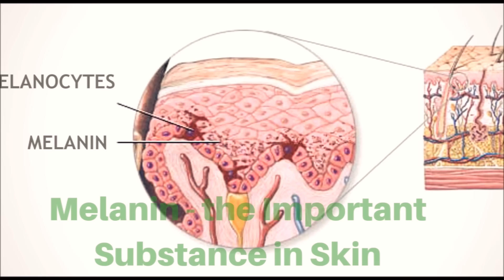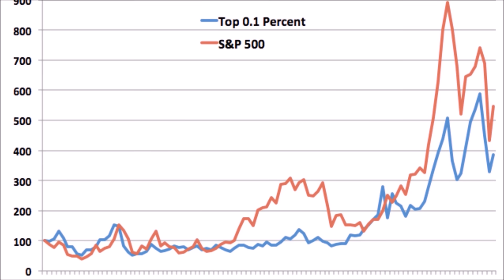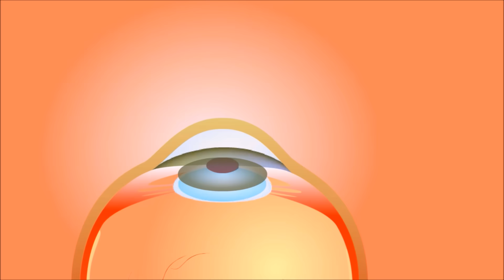10 Things Your Eye Color Reveals About You!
Here are 10 Things Your Eye Color Reveals About You! Meaning Of Every Different Eye Color.
green eyes..hazel..blue..black...brown.. etc.

Genetics? Which is the rarest eye color in humans?
10) Brown Eyes
Do you remember Bob Marley's song “Looking in your big brown eyes”? Brown is the most common eye color. In fact, in some parts of the world, it would be incredibly difficult to find people with different eye color. Brown eye color is connected with a high amount of pigment called melanin. This might cause some health benefits: people with brown eyes are less likely to suffer from age-related macular degeneration, which may affect visual acuity. However, there are also downsides of having dark eyes. The researches show that women with brown eyes are more likely to be depressed than those with paler eyes.

9) Black Eyes
Well, let's be honest – truly black eyes don't exist. They might be so dark that they look as if they were black, but the fact is that they're just very very dark, never truly black. The researches show that people with darker eyes are considered to be more agreeable. Some other studies show that people with black eyes are also better at sports that involve hitting targets and drink less alcohol than people with paler eyes.

8) Hazel Eyes
Hazel eyes often switch color from brown to green. People with this eyes color often have a multicolored iris. It's said that hazel eyes change the color with the mood. The truth is that they simply look different depending on the light and the surroundings, so, for example, the clothes one's wearing. Hazel eyes are still a little bit of a mystery, even if it comes to defining the color. Actually, it's a blend of various colors rather than a true color itself, which doesn't make it any less appealing. Just think of some celebrities that have hazel eyes: David Beckham, Penélope Cruz, Jessica Alba, Ben Affleck. They're all good looking and their unique eyes make them even more attractive.

7) Amber Eyes
Amber eyes are one of the rarest eye colors occurring among humans. Some researches indicate that only 0.01% of the human population have amber eyes. That eye color is, however, quite common among animals, such as cats, owls, eagles or wolves. That's why amber eyes are sometimes called “wolf eyes”. The color might be confused with hazel, but amber eyes are a solid gold hue. It doesn't contain other colors. The hue is caused by lipofuscin, a yellowish pigment of the iris.

More info on video chapters.

Video Chapters:
00:00 Introduction
00:31 Brown Eyes
01:47 Black Eyes
02:18 Hazel Eyes
03:39 Amber Eyes
04:43 Green Eyes
05:45 Blue Eyes
06:59 Gray Eyes
07:38 Violet Eyes
09:09 Red Eyes
09:59 Different Colored Eyes